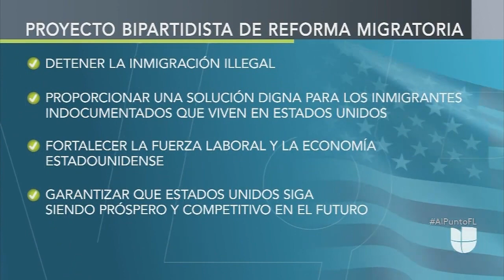La verdadera solución para la crisis migratoria? Ley Dignidad - María Elvira Salazar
La Ley Dignidad saca de las sombras a millones de indocumentados. ¿Qué es el Estatus Dignidad y el Estatus Redención? Aquí lo explico. COMPARTA.